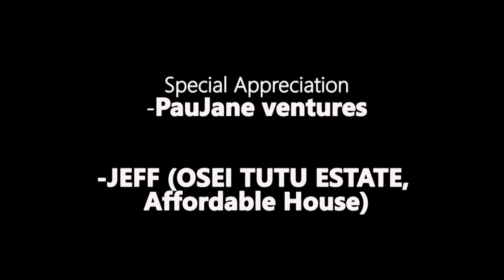(COMEDY FILM) AFTER TELLING HER THAT TRUTH (EPISODE 1) ||a❤️ Story|| Skbeatz Films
Enjoy EPISODE 1!
TELLING HER THE TRUTH

Godslove expects Sampson to finally propose marriage after being together for 3 years and still counting. Will He Propose?

Well watch to know what happens in Episode 1.

Credits:
Created/Edited/Produced by:
- SAMPSON AGYEKUM

Actors:
-SAMPSON AGYEKUM
-GODSLOVE MICHELLE
-VERONICA
-PROSPER AGYEMANG
-DENNIS OPOKU

Production Crew:
-Samuel Nimoh (SAMZFIRTH)
-Desmond Chance
-Dennis Opoku
-Papa Eliot

TRANSPORTATION :
-Kbeatz Pianos

®SKBEATZ FILMS PRODUCTION 2022